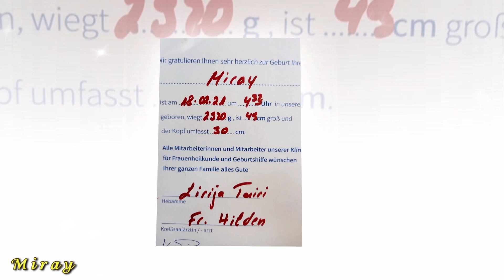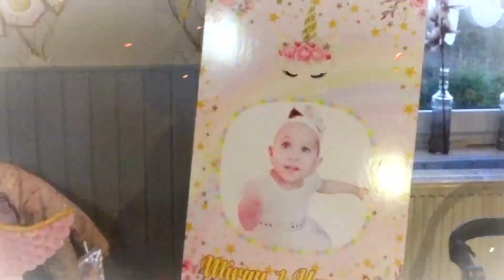Miray 1 Doum gunu